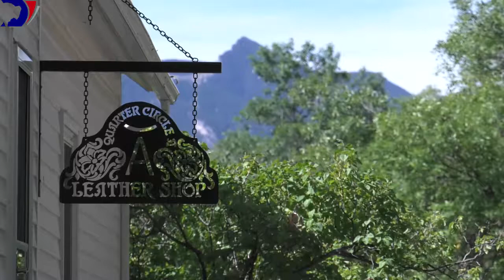Sheridan leatherworker James Jackson wins nation's highest honor for his craft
Enjoy this amazing conversation with master leatherworker and National Endowment for the Arts 2019 National Heritage Fellowship awardee James Jackson.

This year Jackson won the nation’s highest honor in the folk and traditional arts after being nominated by Josh Chrysler, folklorist for the Wyoming Arts Council.

“Jim being awarded a National Heritage Fellowship is truly a testament to the caliber of his work. The NEA only gives these fellowships to the best of the best, and Jim belongs in that group," said Chrysler of Jackson's work. "It’s difficult to understate both how prestigious an award this is, and how strongly Jackson deserves it,  for his excellence in an art form that is in many ways, highly representative of Wyoming and our western, ranching culture.”

Jackson spent much of his career doing custom work for King’s Saddlery in downtown Sheridan, and now demonstrates his leather carving at the Brinton Museum outside Big Horn.

Today, James Jackson works from his studio at the Bradford Brinton Museum in Sheridan.

Jackson is deeply rooted in the leather carving tradition, having grown up primarily in Sheridan, which is known worldwide for its distinctive ‘Sheridan Style’ of leather tooling.

Jackson learned the art form from his father, the saddlemaker Edward Jackson, and other Sheridan leather carvers including Don King, Bill Gardner, and Ernie Ernst. Consistent with Sheridan Style, Jackson carves a tight pattern, with a lot of small flowers wrapped in nesting circles of swirling leaves. At the same time, Jackson develops his own patterns, and also experiments with form, combining his painting and leatherwork. Jackson is also a formally trained artist, holding an MFA from the University of Wyoming.

Jackson joins three previous National Heritage Fellows from Wyoming: Don King, Western saddlemaker, 1991; Eva McAdams, Shoshone crafts and beadwork, 1996; and Martin Goicoechea, Basque bertsolari poetry, 2003. Jackson, along with eight other recipients from across the nation, was honored in Washington, DC in September 2019.